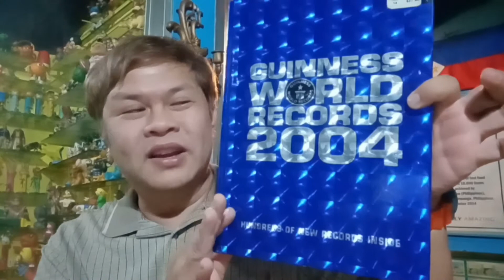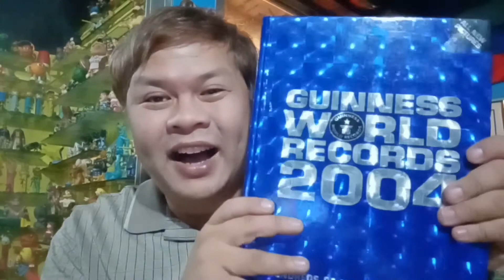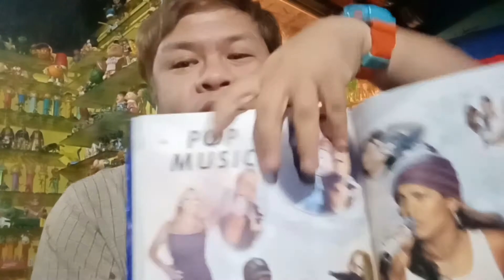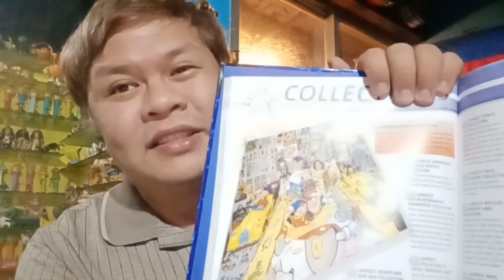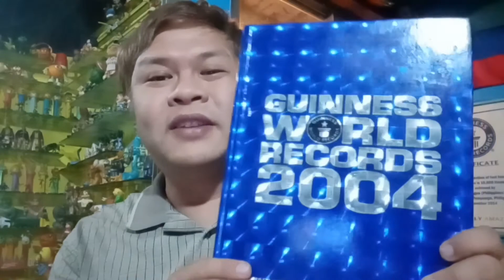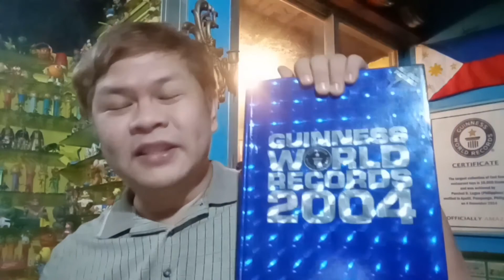Guinness Book of World Records 2004